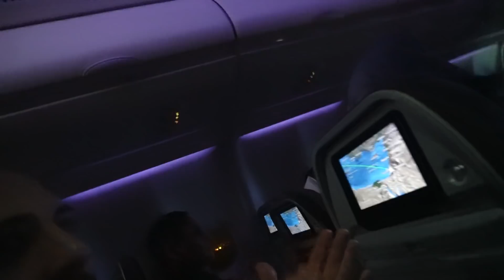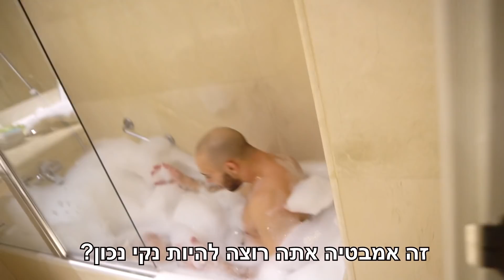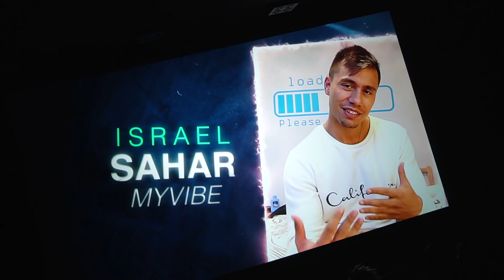חדר בריחה מפחיד במיוחד!